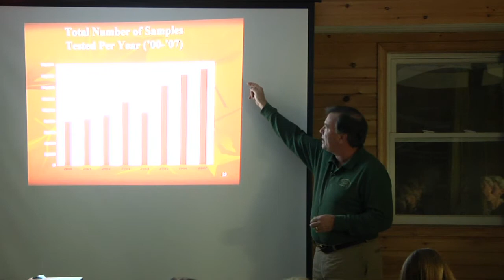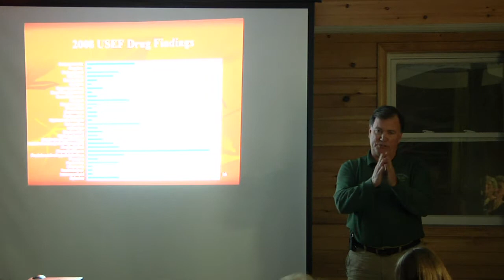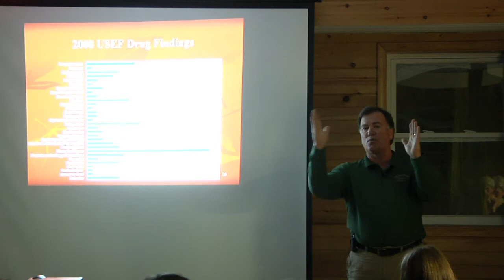The Level Playing Field with Dr. Kent Allen: Part 5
Part 5: Who Gets Tested